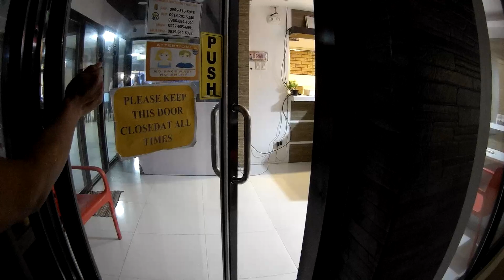DINING AREA NAMIN INAGAW SA AMIN NG IBANG BISITA; BOS DOC RHODSKI TV MEDYO NAINIS PERO NAKAPAG-TIMPI